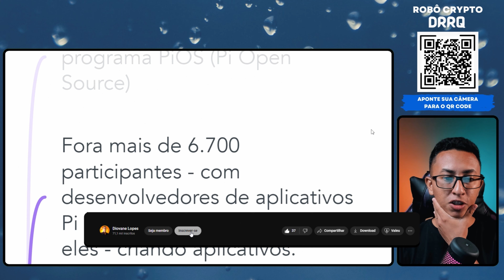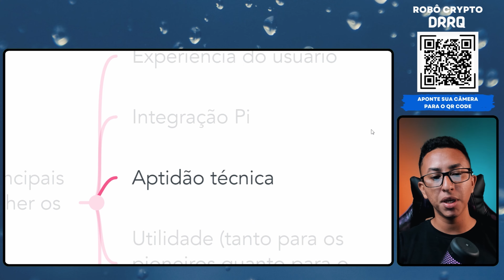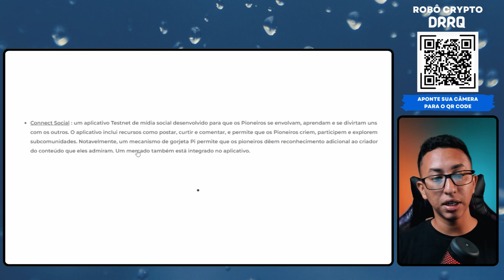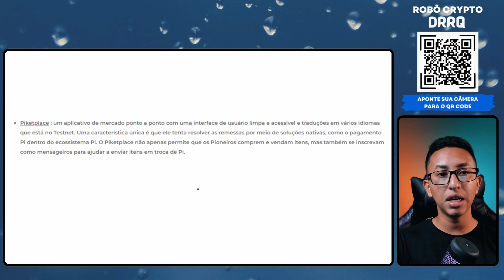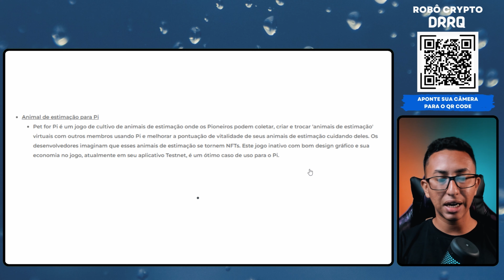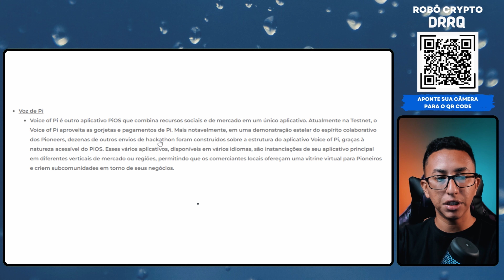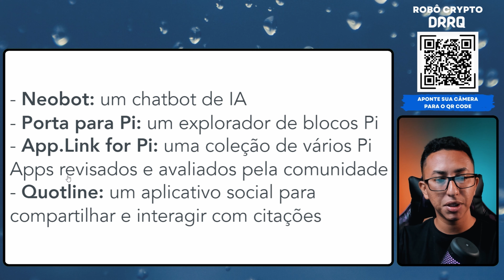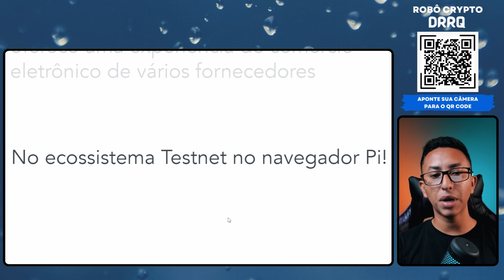Pi Network: Anunciando os vencedores do Pi Hackathon 2023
Conheça os 9 vencedores do Pi Hackathon 2023 que levaram $30.000 dólares para desenvolverem os seus projetos na rede Pi.

↪ 7 Dicas para fazer o kyc da pi network sem erros! (dicas de quem já foi aprovado)

↪ Use meu código: Diovane

👁 Sobre este vídeo: Esse vídeo é sobre Pi Network.

Neste vídeo, estamos animados para compartilhar com vocês os vencedores do Pi Hackathon 2023, um evento de programação incrível que reúne desenvolvedores talentosos e criativos de todo o mundo.

Descubra quem são os ganhadores deste ano e como suas soluções inovadoras e impactantes estão transformando o ecossistema do Pi Network.

Além disso, saiba mais sobre a visão e os objetivos do Pi Network, uma comunidade global que busca criar uma moeda digital acessível, segura e sustentável para todos.

✔ Também recomendo;

O que você irá encontrar nesse vídeo - 00:00
Apresentação - 00:12
Introdução - 00:20
Meta de 317 likes para mais vídeos sobre Pi Network aqui no canal. – 00:57
Melhor e mais lucrativo robô do mercado de criptomoedas- 01:15
O que é o Hackathon Pi? – 02:02
Pontos de destaque desse último evento!!! -04:42
Quais foram os principais critérios para escolher os vencedores? – 05:41
Vencedor geral - 06:45
Vice-campeões gerais– 08:16
Vencedores da categoria –12:17
Menções Honrosas - 15:37
Como acessar esses aplicativos? -17:46